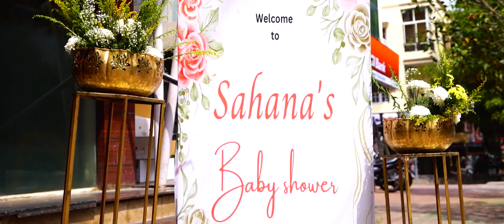Sahana's Babyshower | Cinematic Babyshower Video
Cinematographer: Suhas
Editing: Jamunaraj
Produced by: sidphoto.in